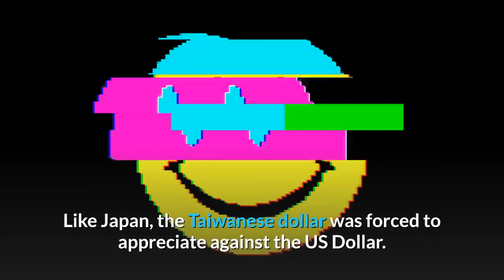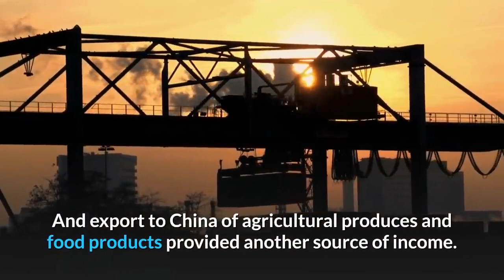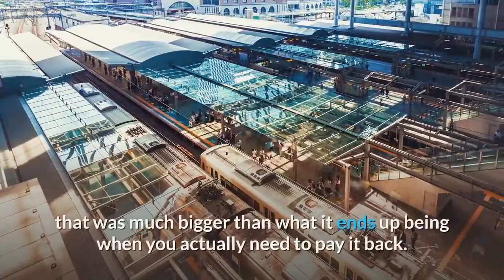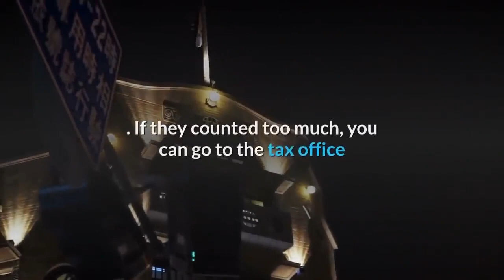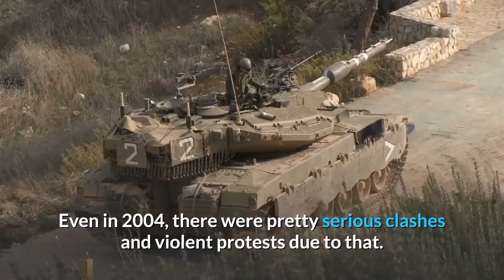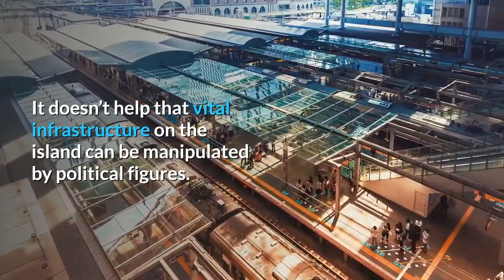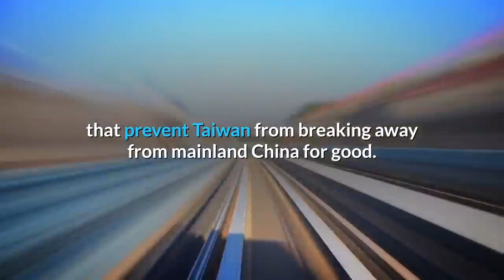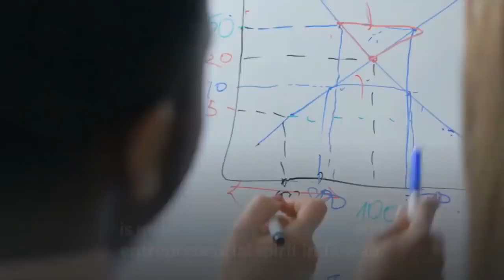👉8 Reasons why Taiwan Economy is Declining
8 Reasons why Taiwan is Declining.
Taiwan had been regarded as part of The 4 ASIAN small dragons. Singapore, Taiwan, South Korea, and Hong Kong. She was and probably is one of the leading places for microchips. However, Korea has been doing better. Everyone may know Samsung and LG for their mobile phones and tablets, but who knows Asus, which is one of the leading brands in computer peripherals and motherboards.
Taiwan has become one of the wealthiest regions in Asia. However, experts say it still depends too heavily on Chinese trade.
Taiwan began losing its roar in the 1990s, even as China's economy rose, eroding Taiwan's manufacturing competitiveness. Today, Taiwan has anemic growth, high cost of living, and rising youth unemployment. Many of its talented young are moving abroad, including to China and Singapore, for better work opportunities.

Like Japan, the Taiwanese dollar was forced to appreciate against the US Dollar.
In the early 80s, it was about 1 US Dollar to 60 New Taiwan dollar; it is 30 now. This has been affecting their exports. In order to solve the problem, like Japan, they moved their manufacturing to other countries.

Moreover, as China’s economy rises, they also employ a lot of Taiwanese. The export of talented workers simply weakens the domestic economy.

Internally the political tension between the KMT and DDP, the DDP, and mainland China also affects the economy.
In the past years, tourists from China brought billions of income. And export to China of agricultural produces and food products provided another source of income.
Gross domestic product growth, year on year, was 1.72 percent in the first quarter,  down from 3.15 percent in the first three months of 2018 and the slowest since the second quarter of 2016.

Taiwan’s exports, which account for nearly three-quarters of GDP, have this year been hit by a sharp fall in demand for electronic components such as computer chips amid weaker device sales and slower global economic growth.

Sentiment has been further dented by the trade dispute between the US and China.

Taiwan didn't upgrade its economy, end of the story.